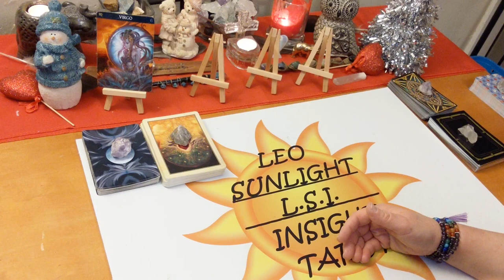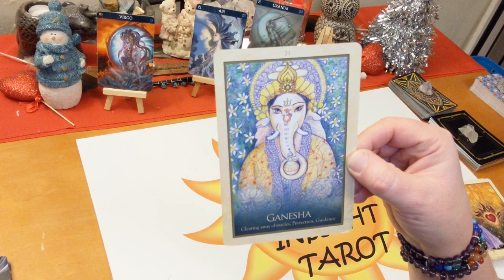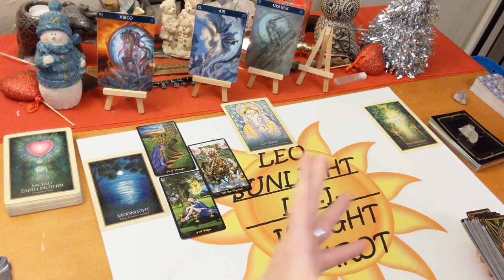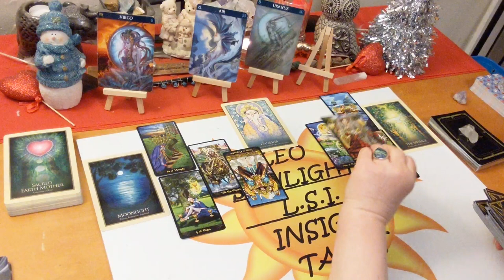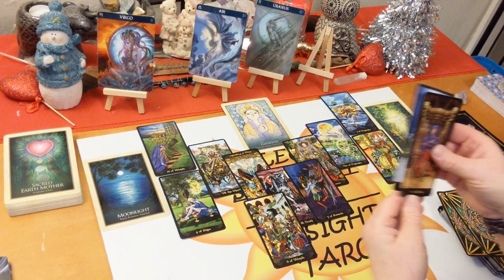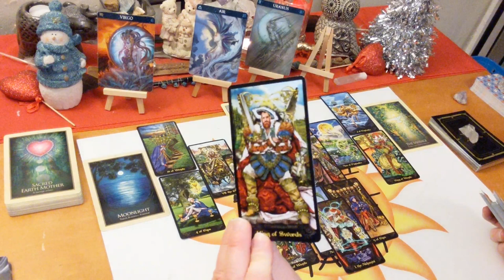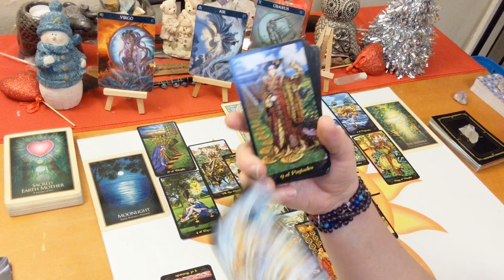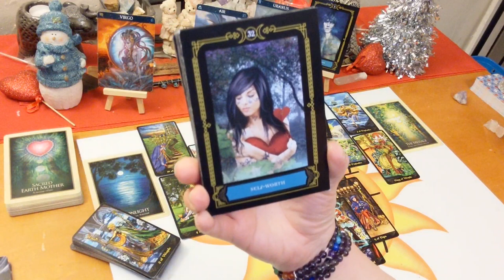Virgo “Divinely Guided Power Couple” Singles January 2020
♍Virgo♍ Love Singles Tarot & Oracle Card Reading for January 2020. A look at who’s coming towards you. Who - what is their energy & what are they like, when – possible timeframe, where – under what circumstances, how – what will bring you together, all clarified with tarot.